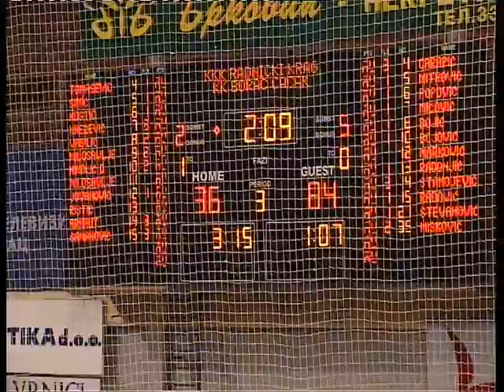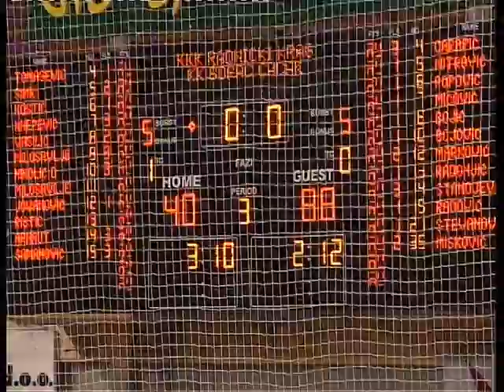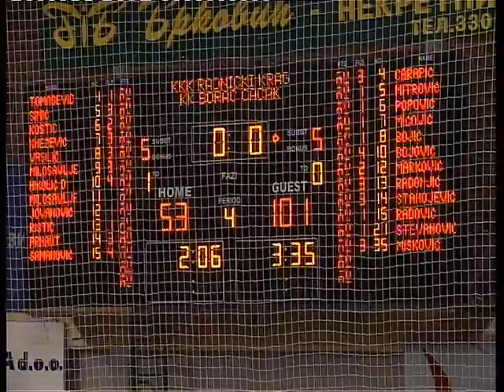KKK Radnički-KK Borac 53:101, II poluvreme